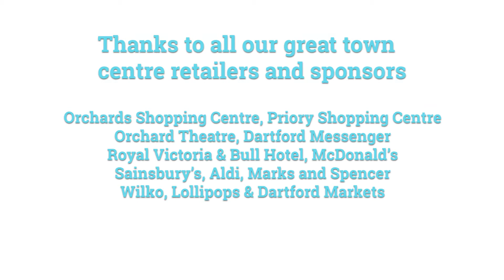Christmas Lights 2019 Dartford Council